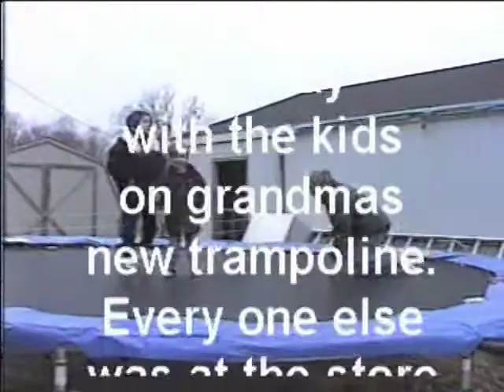KIDS HAVING FUN ON THE TRAMP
MIKE, BROOK, TAYLOR ON THE TRAPLENE.